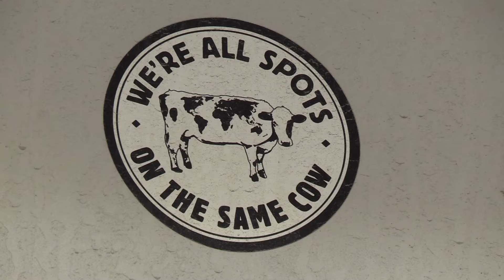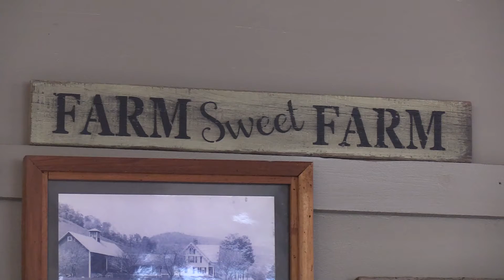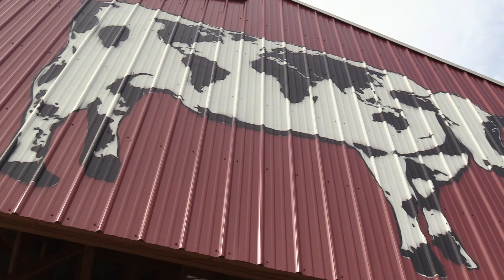World Cow Mural at Sprague Ranch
We’re all spots on the same cow. 🐄🌎 If you’ve traveled south on Vermont Route 14 recently, or attended the soggy, yet fantastic Art of the Farm event, you’ve most likely seen a new addition to the farm. Get the scoop on the new World Cow artwork at Sprague Ranch and learn what the global World Cow movement is all about.